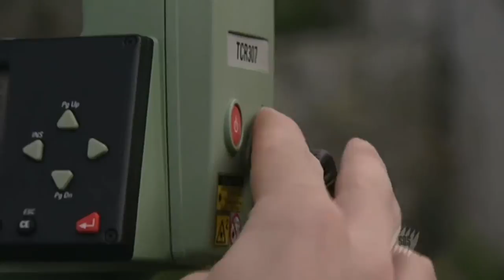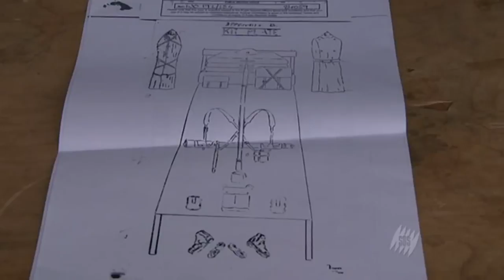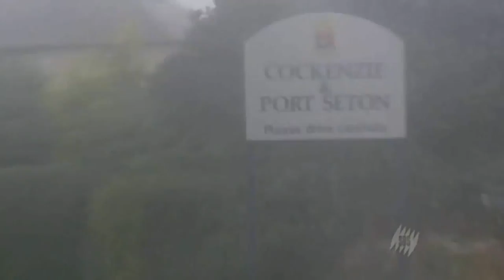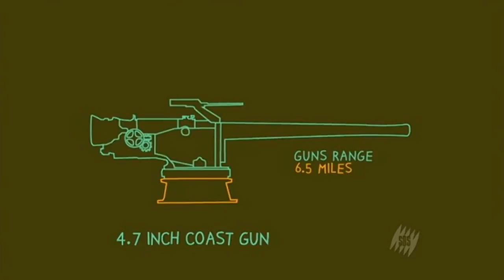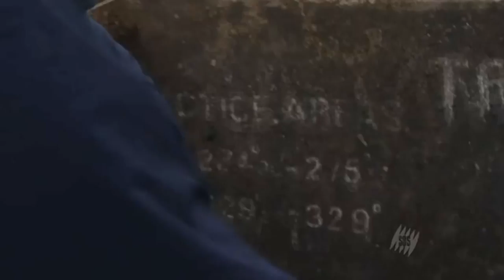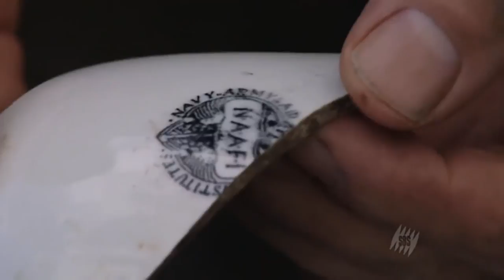Two Men in a Trench: Defence of Inchkeith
Inchkeith is an extraordinary place. Barely a mile long, the island is covered with fascinating reminders of its long and dramatic history. The island was first occupied in the 7th century by Christian monks. The Danes, the Dutch, the English, the Russians, the French and the Germans have all tried their luck on the island. But not all residents went to the island of their own volition. The island has been used as a giant isolation ward for syphilis sufferers, and one time as a prison.